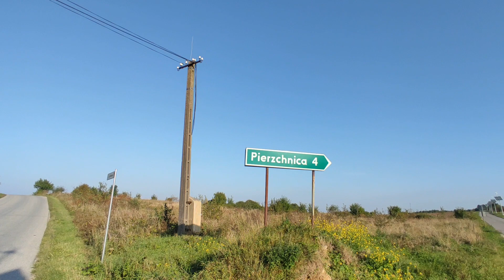na sprzedaż 2 działki Skrzelczyce gm. Pierzchnica, pow. kielecki, woj. świętokrzyskie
Potrzebujesz pomocy przy sprzedaży swojej nieruchomości?
Zapraszam! - obsługuję teren całej Polski :-)

Już ponad 10 lat w nieruchomościach.